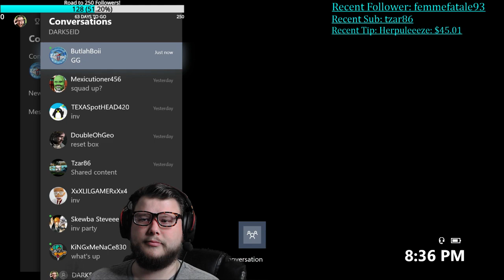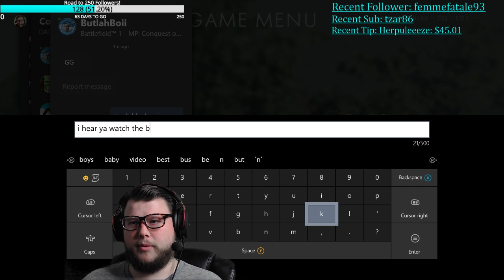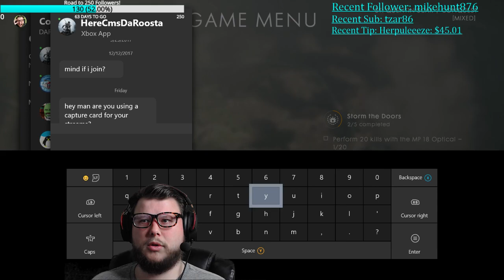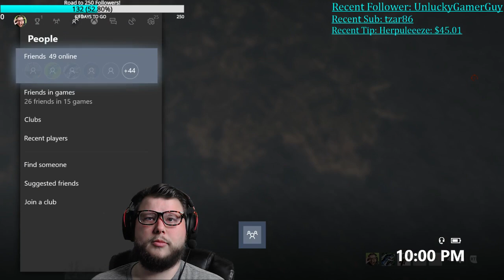SQUAD UP NERDS!!! PTFO or GTFO!!! Fun Stream